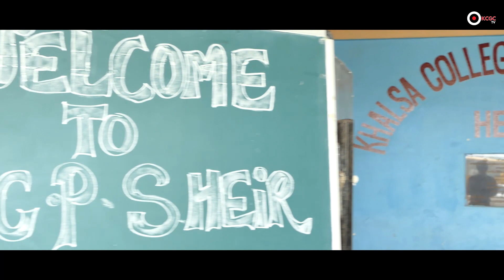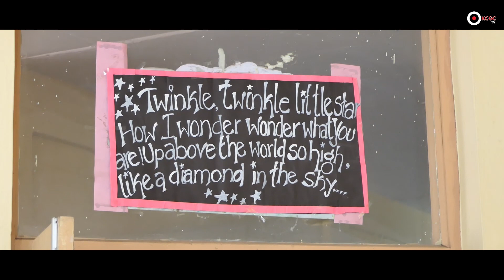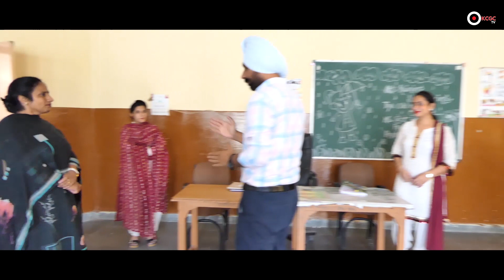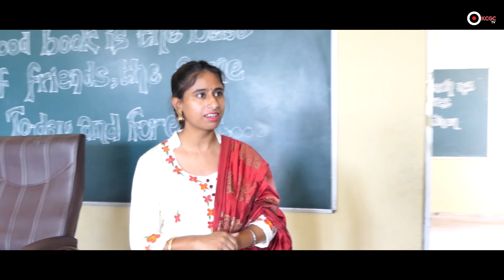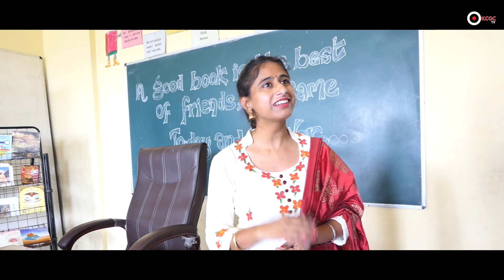Glimpses of Khalsa College Public School Heir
An Overview